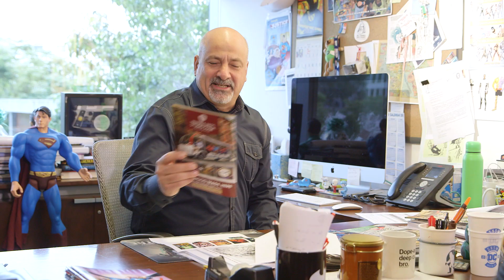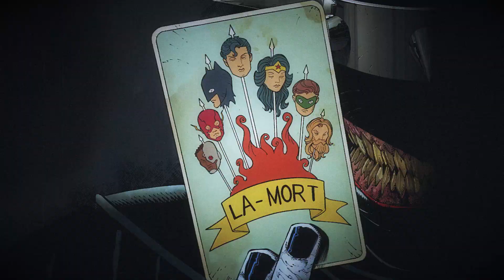MAN OF STEEL w/ Brian Michael Bendis + New Justice League w/ Dan DiDio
No purchase necessary. U.S. residents 18+. Enter between 5/30/18 and 6/13/18. Entries are subject to the Official Rules

Where is Lois Lane? It's a mystery that echoes throughout every page of Brian Michael Bendis' Man of Steel, and with issue #2 on the stands, we're sitting down with the superstar writer this week on DC All Access. What's going on with Clark's family? Who is Rogol Zaar, and is he really stronger than Superman? And what's with all the fires? Brian answers all of our burning questions, but before that, we sit down with Dan DiDio for a look at some of this week's other must read comics like Justice League #1 and The Unexpected #1, plus we get an early tease of a new song from the Dark Nights: Metal soundtrack!

A new comic book reader looks at The Man of Steel #1